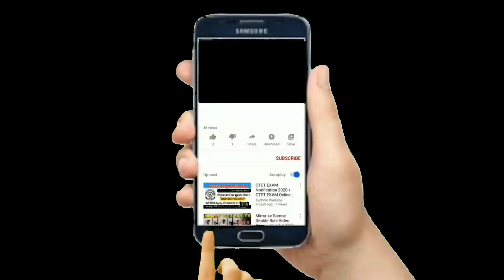3 chú mèo con bị bỏ rơi dưới gầm cầu/Mèo vô gia cư/homeless cats